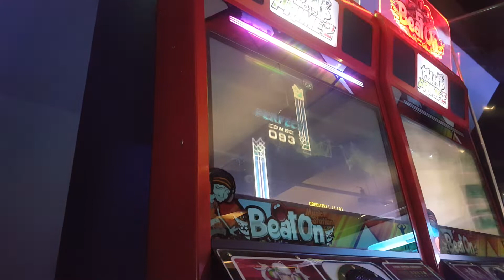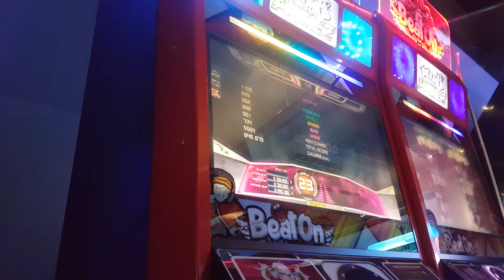PUMP IT UP PRIME2 (Beat On Play) FFF S22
즐겁게 즐기는 펌프잇업...~~~!!!
프라임2까지 23레베루엿는데, 현XX버전인 22로 표기하엿습니다
손펌 영상은 여기까지 올리겟습니다 .
모든 손펌 영상 화질이 많이 구립니다 ... ㅠㅠㅠㅠ
다음에 다시 손펌 영상 업로드 가겟습니다.